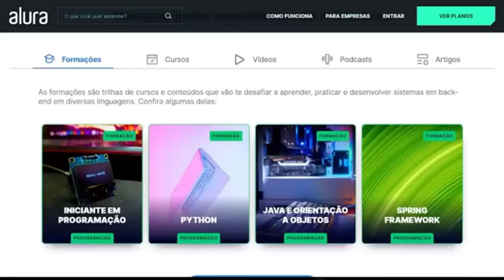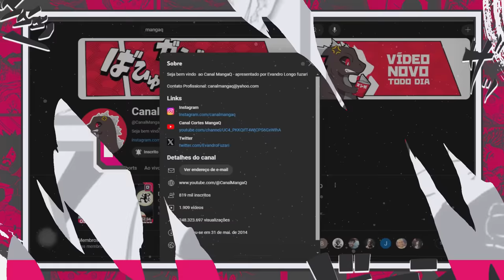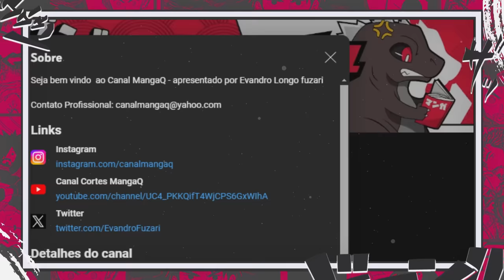A MAIOR REVELAÇÃO DE TODAS! A CHAVE PARA O ONE PIECE É O CHAPÉU DE PALHA POR ISSO ROGER RIU - SBS37